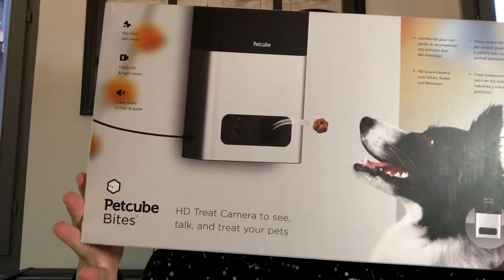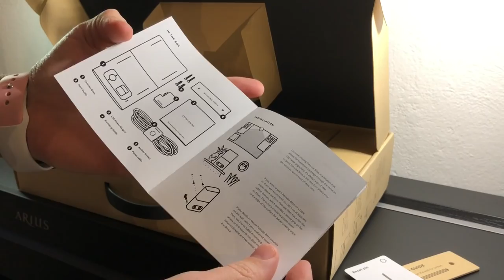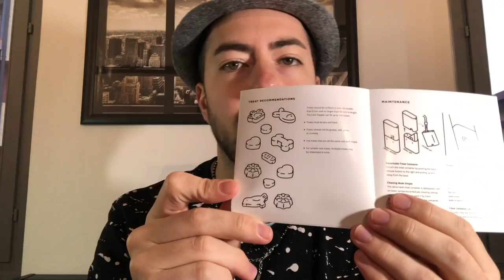Petcube WiFi Pet Camera | Recensione - Bites Treat Cam Unbox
Oggi proviamo la PetCube Bites Treat Camera, una camera WiFi in Full HD con una caratteristica alquanto speciale: può lanciare croccantini ai nostri animali quando non ci siamo!

Si sentiranno meno soli, in più con l'audio a due vie possiamo anche richiamarli e far loro compagnia. Un must have per i padroni che stanno molto tempo lontani dai loro cuccioli!

-- ATTREZZATURA UTILIZZATA --

Camera 1 SONY Full Frame
Lente zoom SONY
Lente wide SONY
Treppiede SLIK PRO
Green Screen ELGATO
Microfono iRIG
Cuffie PIONEER
Hard Drive SSD WD
Camera 2 FUJI
Camera 3 SONY
Action cam GOPRO